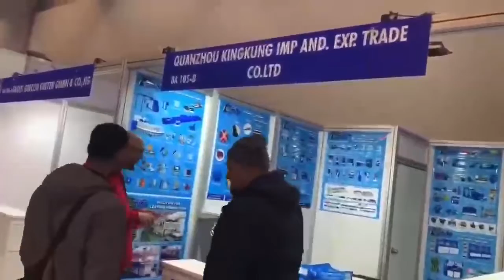Looking forward to meeting you at the exhibition in Turkey.